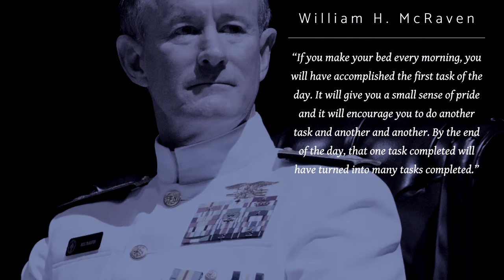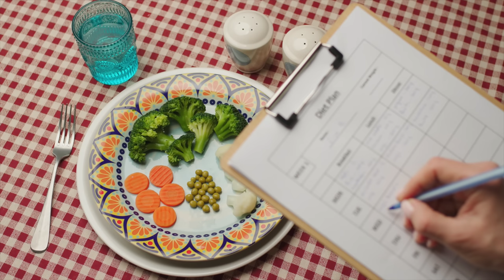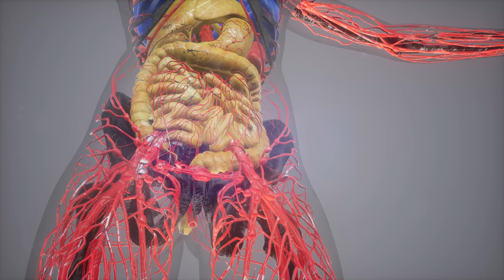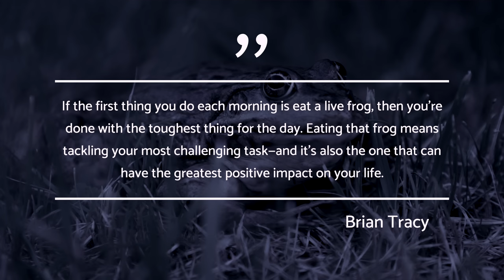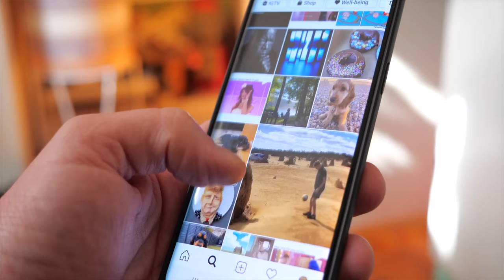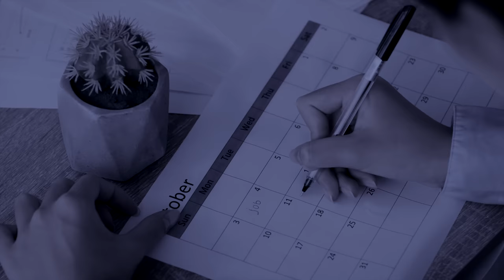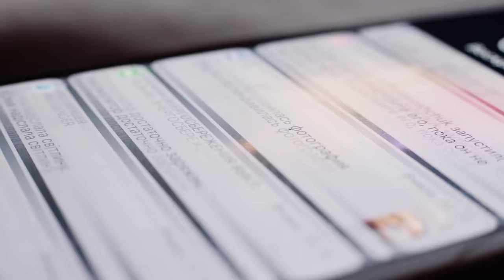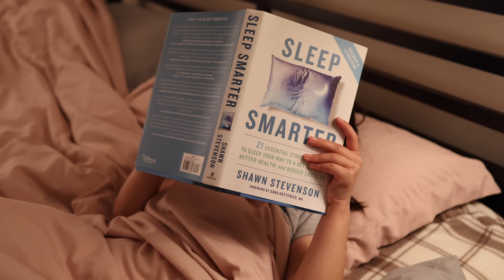12 Productivity Habits To Optimize Your Life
Timecodes:

0:00 - Intro
00:24 - Make My Bed
01:49 - Meal Prep
03:52 - Water Bottle
04:49 - Eat My Frog
6:42 - Calendar Everything
8:08 - Time Block Deep Work
9:15 - Silence Phone Notification
10:32 - Inbox
12:09 - Clear To Neutral
13:08 - Time Block Family Time
14:05 - Read Before Sleep
14:54 - Let Go

Referenced:
► Make Your Bed
► Eat That Frog!
► Deep Work
► Getting Things Done
► Top Five Regrets of the Dying
► Hydro Flask Water Bottle